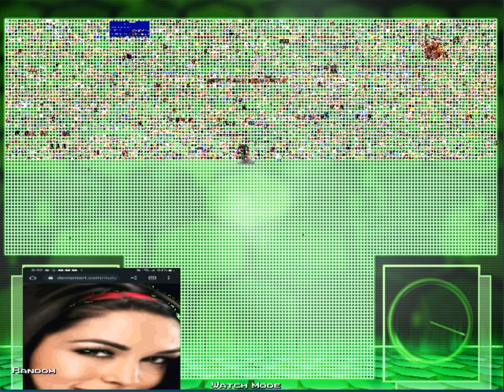Wailordlover's Random Mugen Battle - Episode 71 - Turns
Hi guys, welcome to Episode 72, it was pretty quick as well, you will see why here too.